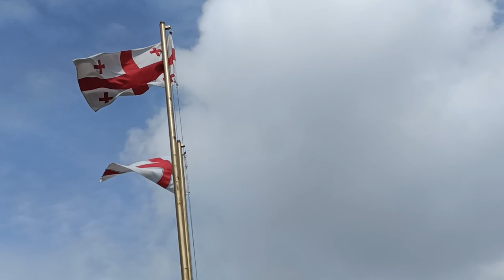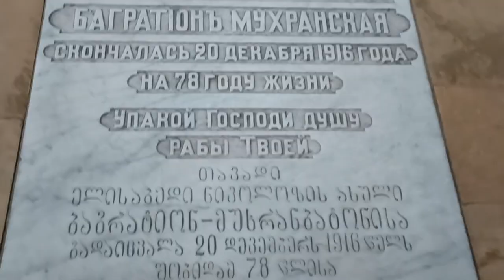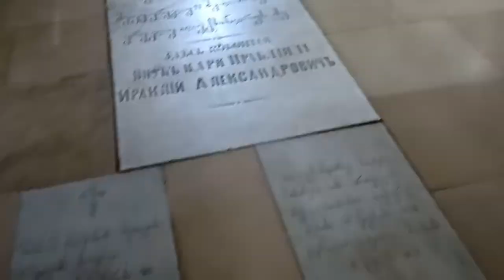Ancient Cathedral of Georgia Svestistskhoveli Cathedral # Georgia Cathedral # Churches # Georgia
Hi all today you are going to see ancient cathedral of georgia watch the video and enjoy

Folllow us on instagram @FoodFunExplore